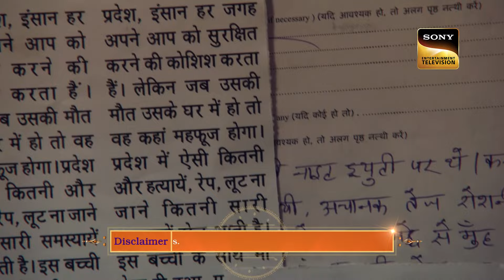पति के सर पर चढ़ा Detective बनने का जुनून पड़ा Wife पर भारी | Crime Patrol | Pattni Ki Kahani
A girl named Rupali gets viciously attacked. The blame falls on Rupali's professor, Gopal, who spends the next eleven years in jail. However, Gopal's wife claims that the allegations are false and that Gopal is innocent. Can the police get to the bottom of this complex case?